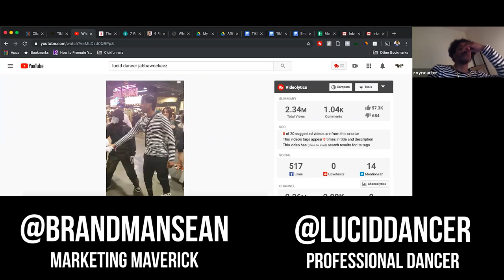Linqup with Lucid Dancer: Strategic Networking & Leveraging TikTok Transformed His Career